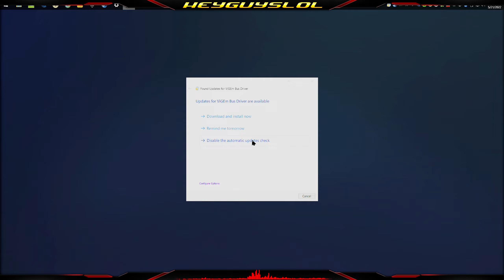(BLIND) Elden Ring - Part 67